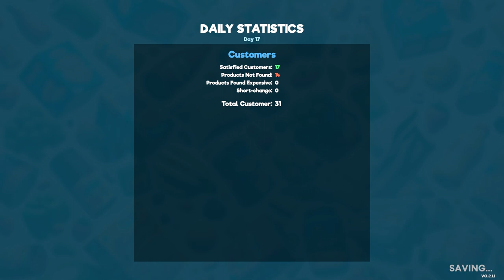[New] Supermarket Simulator Day 17